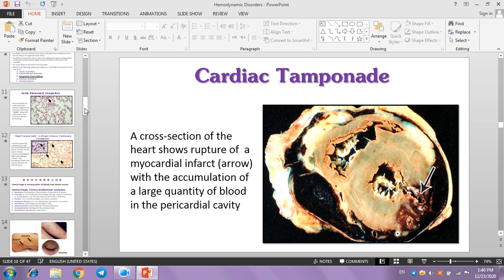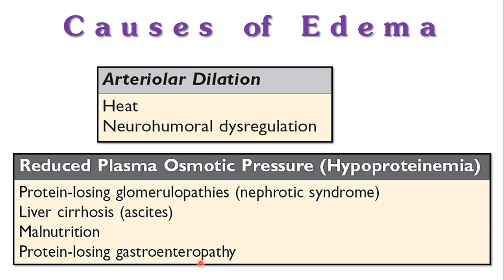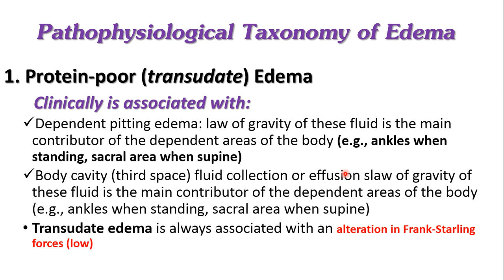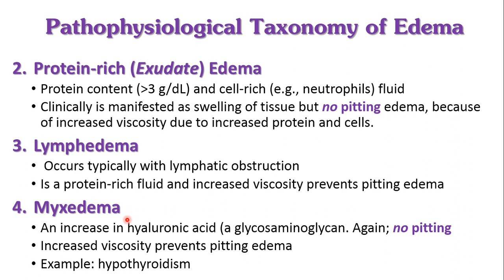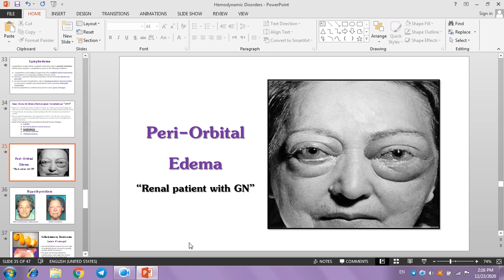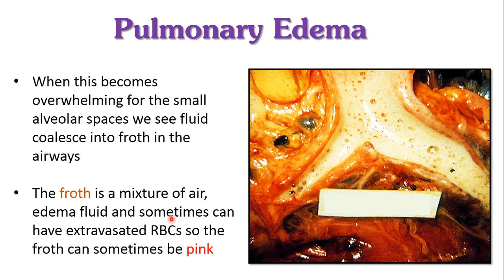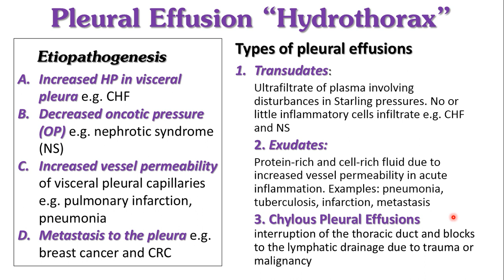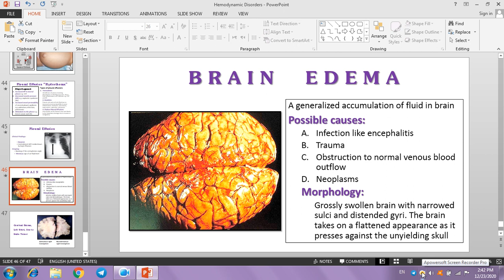المحاضرة الثالثة عشر General pathology : Hemodynamic edema